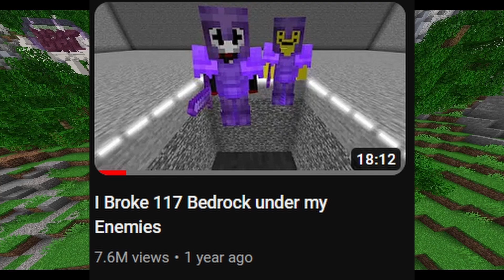Why I Removed A Chunk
In this video I removed a whole chunk to kill my enemy’s on my minecraft server, because on this server whenever you kill someone you steal a heart and when you die you lose one

dont read this Like ParrotX2 videos and the LifeSteal SMP, a Minecraft Server Not like Dream SMP or Tommyinnit or Technoblade or any other Dream SMP members. This SMP is like LifeStealSMP and OneTrySMP, this is the hardest Minecraft Sever ever! and it is also a lore-based server in the MCYT community. I hope you enjoy this video. Not only that, this server has the elements of school SMP and lifesteal SMP, but everything is Hardcore. Lifesteal smp season 3 smp applications open now Smp applications open now Minecraft smp Minecraft smp for small content creators apply now Minecraft lifesteal smp season 3 apps open applications open join smp I played in a Minecraft SMP, or survival multiplayer server similar to SMP Earth, Dream SMP, or Lifesteal SMP (lifesteal smp season 2). Survival and PVP Minecraft content inspired by TommyInnit, Dream, Technoblade, Clownpierce, Rekrap2, Grian, and other Minecraft content creators. This a whitelisted lifesteal server. Similar to the Lifesteal SMP, Lifesteal SMP Season 2 and Lifesteal SMP Season 3, because when you kill a player you permanently steal one of their hearts. This is like a Lifesteal SMP Application title I Applied to the LIFESTEAL SMP except its not lol Like ParrotX2 and his School's Minecraft Server / School SMP Series where he Started a War or Ended a War. Not Technoblade / TommyInnit / or any other Dream SMP member. This is a new and original Minecraft idea like HermitCraft or LastLife with Grian and MumboJumbo. Survival is harder than Hardcore Minecraft because PVP is on. In this minecraft video, this trap started a WAR on this LIFESTEAL SMP. I did this on a copy of the Lifesteal SMP, also known as the deadliest minecraft server to exist, and it was super intense. The Lifesteal SMP features creators such as ClownPierce, PrinceZam, Leowook, Parrot, Spoke, roshambo, and more. This server also contains people like Parrot (also known as ParrotX2 or zParrot) and Spoke (also known as SpokeIsHere). This is similar to Parrot or ParrotX2 on the school SMP series where he started a war or ended a war or when Spoke Created 1000+ Iron Golems To Kill 1 Player in Survival Minecraft. This is also similar to how Spoke created an Illegal Minecraft Farm or an Illegal Minecraft Vault. This is also similar to the Demise SMP, with creators such as InfamousJJ, Hot Chocolate, Only_A_Squid, PixelMaksis, and more Like how Infamous JJ became the Richest Player on the Most Brutal Minecraft SMP, or when he attacked his enemy or got revenge on the most brutal Minecraft SMP. Also, this is like how Carvs, or therealcarvs, did his ravagers trap; titled "I Killed a Stacked Player Using 117 Ravagers..."lifesteal smp applicationsLifesteal smp season 4parrot lifesteal smpminecraft smpminecraft hardcoreminecraft survivalminecraft challengeMinecraft butManhunt minecraftschool minecraft serverhow i ended an entire minecraft smp